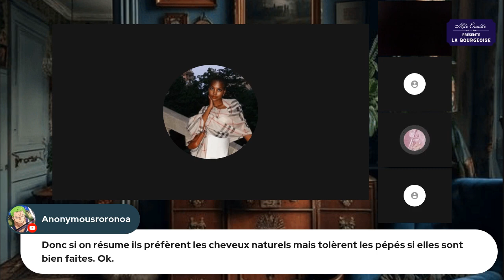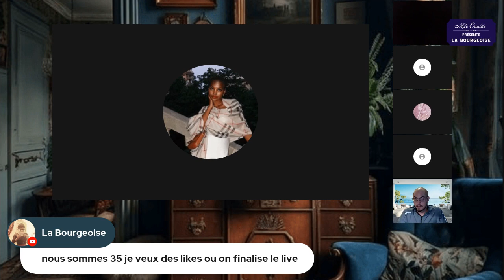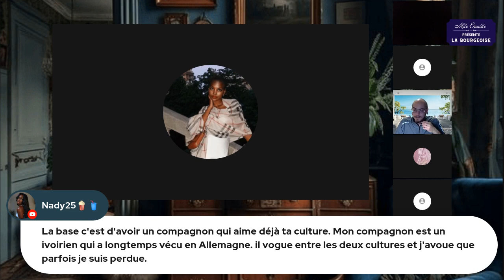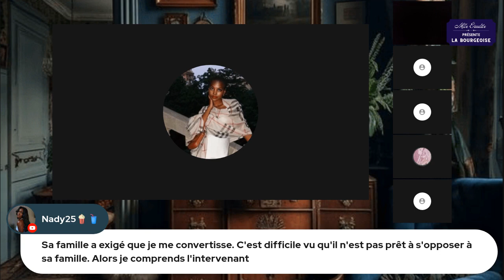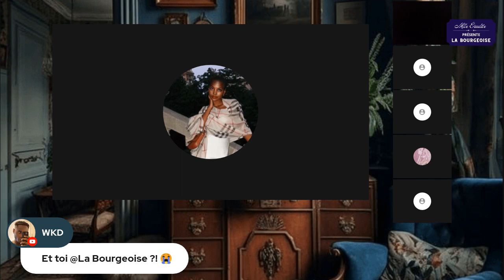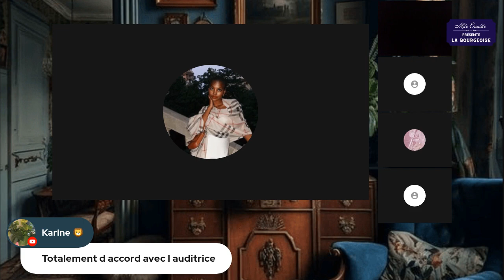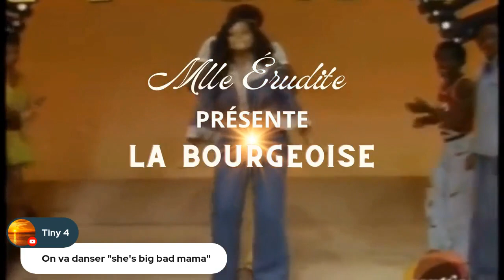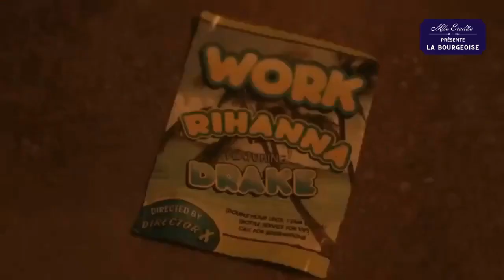La différence culturelle au sein de la famille !